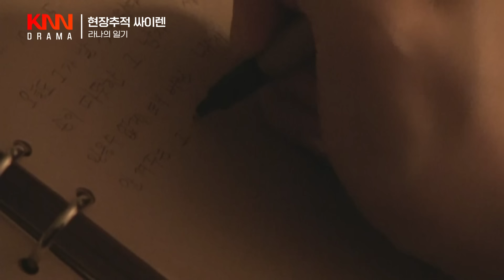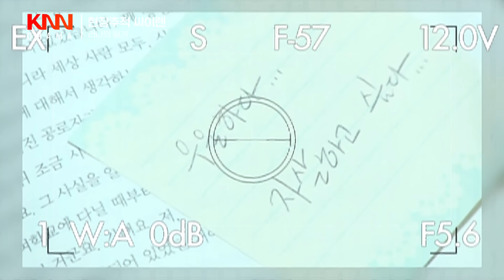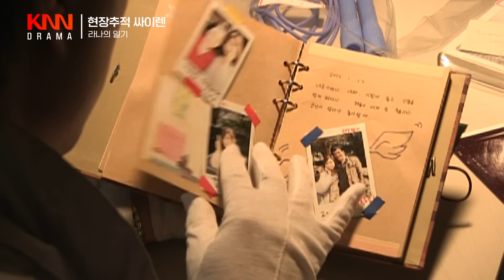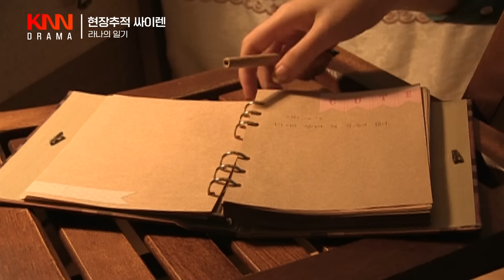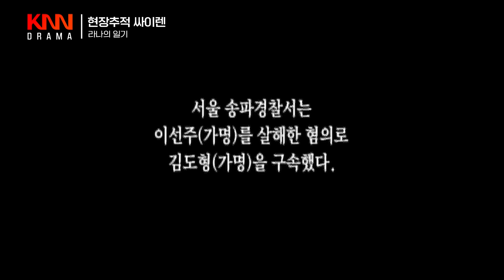[클린.ver] 유부남에게 속아 살고 죽은 여자 ㅣ라나의 일기ㅣ현장추적 싸이렌